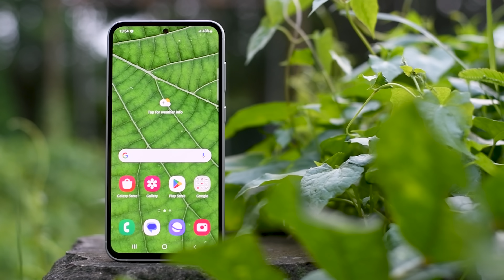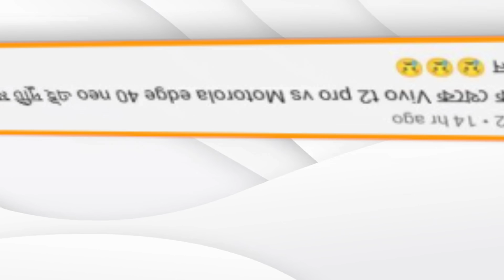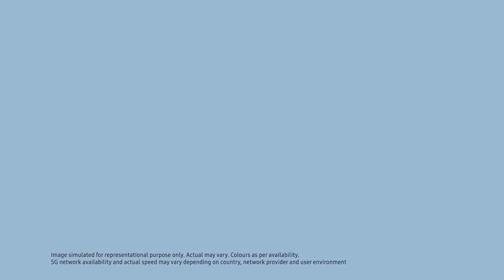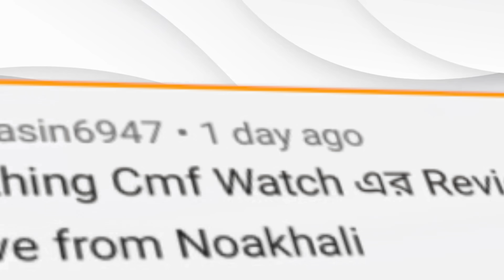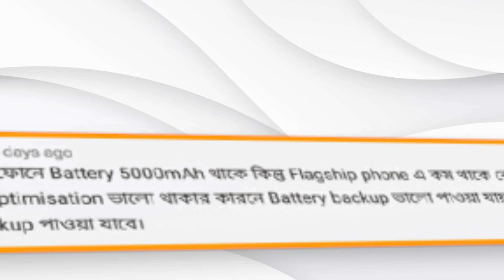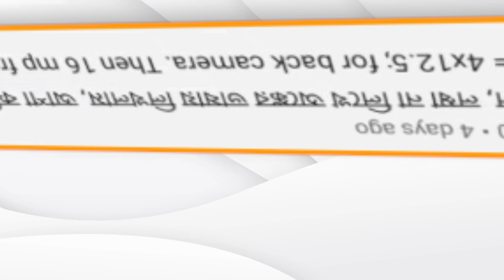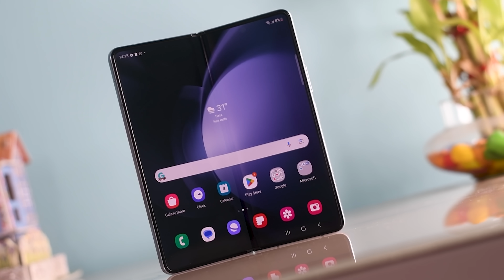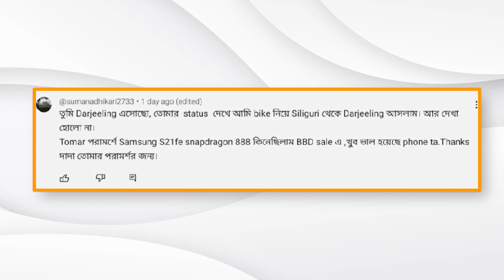কোন কোম্পানির ফোন দীর্ঘদিন চলবে? Smartphone এর ফ্রন্ট ক্যামেরায় জালিয়াতি? দামী ফোনে কম ব্যাটারি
00:00 Start
00:30 Q1
01:20 Q2
01:46 Q3
02:18 Q4
02:37 Q5
02:49 Q6
03:57 Q7
05:02 Q8
05:17 Q9
05;51 Q10
06:41 Q11
07:48 Q12
08:28 Q13
08:59 Q14
10:10 Q15
10:58 Q16